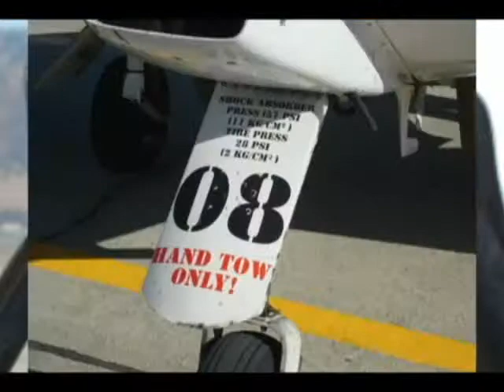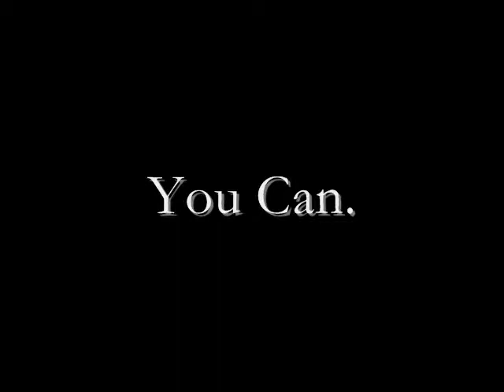Air Combat Consumer Campaign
High Adrenalin Magic!

Perfect Campaign to stimulate purchase particularly if you're targeting men. Integrate with TV to maximise your brand image

Some content found in public domain. Need it removed, just let us know